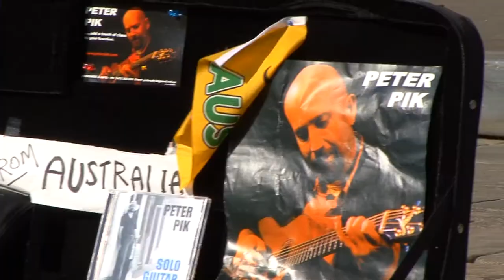Pflasterspektakel Linz 2013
Das alljährliche Linzer Pflasterspektakel